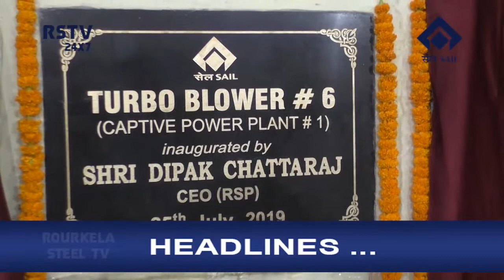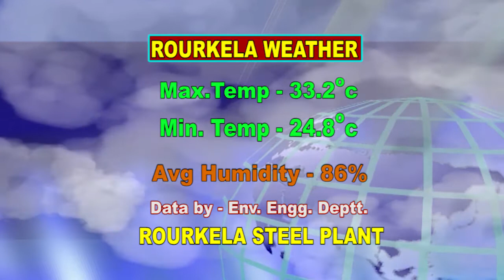ENGLISH NEWS DT- 25/ 7/ 2019